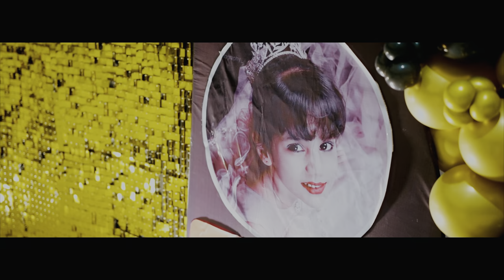My Diamond Play Button || Unboxing || Nandini Rajput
My Diomond Play Button || Unboxing || Nandini Rajput ||